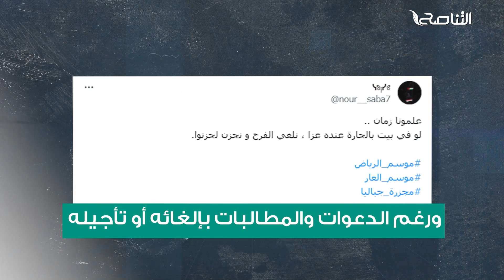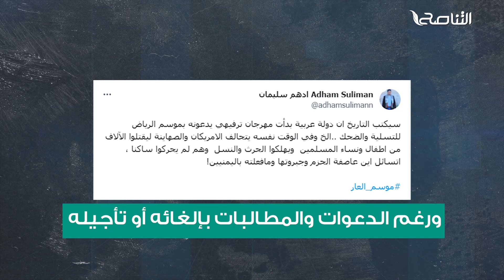الرياض تقيم موسما ترفيهيا بينما تسيل الدماء في غزة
ــــــــــــــــــــــــــــــــــــــــــــــــــــــــــــــــــــــــــ
يمكنكم تحميل تطبيقنا TANASUH TV على الهواتف الذكية: